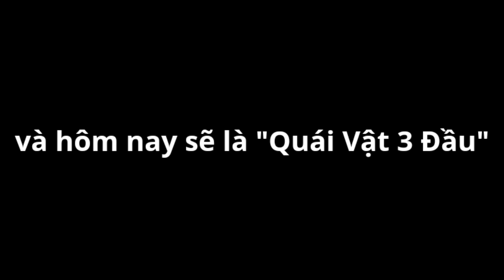Sức Mạnh Quái Vật Sâu 3 Đầu Trong Soul Knight